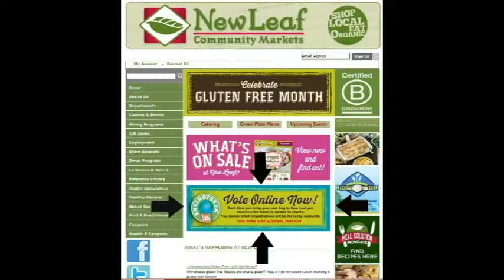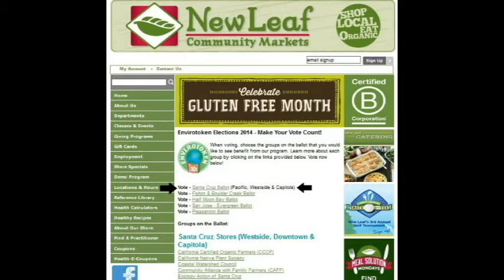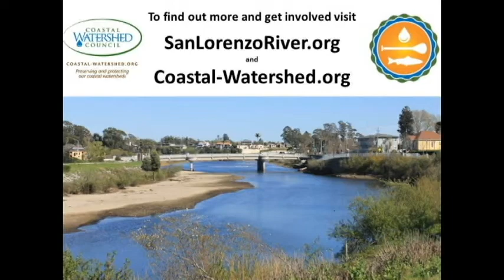Coastal Watershed Council's May 2014 Newsletter Greeting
Hear from CWC Executive Director Greg Pepping about Snapshot Day, ways to get involved, and more!

Video editing by Mindy Eskow, 2014.